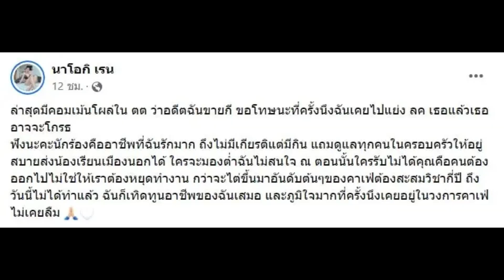ภรรยา โชครถแห่ สุดเดือด! ฟาดกลับทันควัน หลังถูกแฉ อดีตเคยขายกี